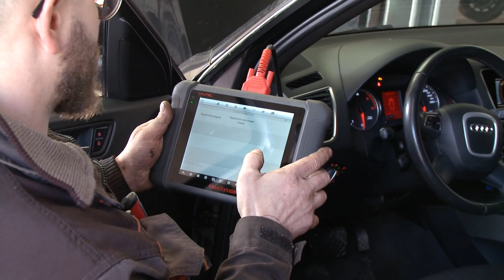Garage automobile, mécanique, entretien et dépannage véhicule : ROMU MECA AUTO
Mécanicien automobile – Plainfaing, Anould, Fraize, Gérardmer

Le GARAGE ROMU MECA AUTO est idéalement situé à Plainfaing. Vous avez des soucis avec votre voiture ? Rendez-vous dans notre atelier pour bénéficier de nos solutions efficaces et personnalisées.

Notre mécanicien vous accueille pour diagnostiquer et réparer les problèmes mécaniques et électroniques de votre véhicule. Vous apprécierez son savoir-faire, son professionnalisme et sa réactivité.

Nous proposons également des services d’entretien automobile, de montage de pneumatique, de réparation et de remplacement d’optiques de phare. Nous sommes aussi spécialisés dans le dépannage et le remorquage de véhicule de toutes marques : VL, utilitaires, 4x4, etc. Nous proposons dans notre garage diverses pièces détachées et des véhicules d’occasion.